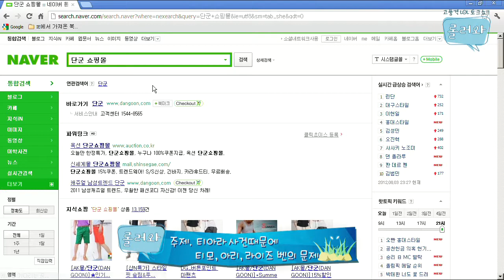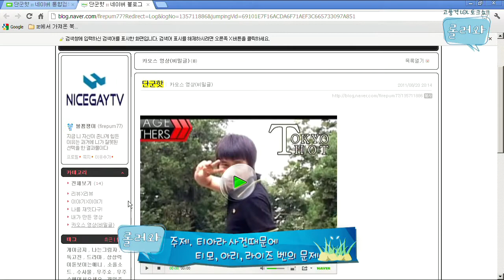120804 롤러와 1화 2부 상